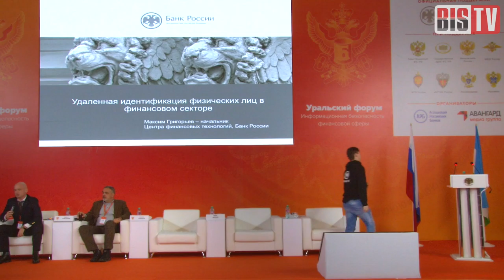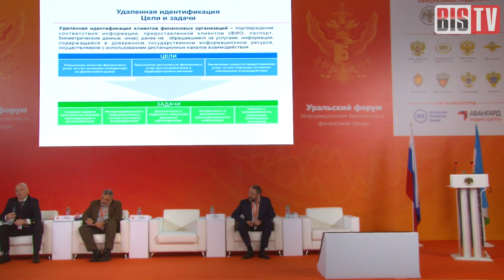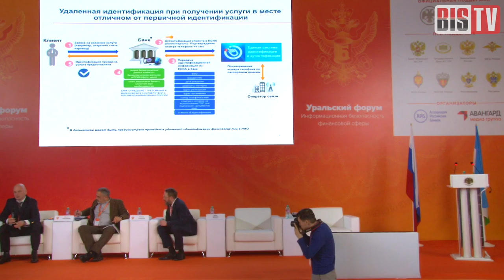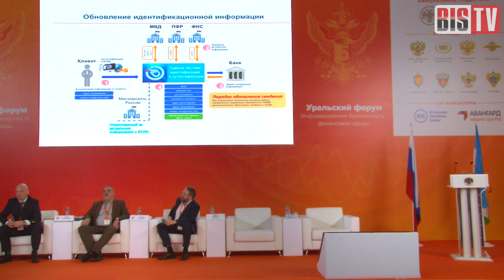BIS TV — Удаленная идентификация физических лиц в финансовом секторе (Максим Григорьев)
О разработке единой системы удалённой идентификации клиентов, которая упростит жизнь пользователям и обезопасит банки, и планах её внедрения — в докладе представителя Банка России.

На третий день деловой программы IX Уральского форума «Информационная безопасность финансовой сферы» пришлась тематическая сессии по технологиям удалённой идентификации и аутентификации клиентов в финансовой сфере. Большое внимание специалистов привлёк к себе доклад представителя Банка России Максима Григорьева, который рассказал о процессе разработки межбанковской системы «узнавания» клиентов и планах по её внедрению. Рассказ о множестве организационных деталей и интересных решениях возникших затруднений ждёт вас в записи доклада.

Следите на канале BIS TV за публикациями материалов IX Уральского форума — полными записями докладов, тематическими сюжетами и другими интересными видео.